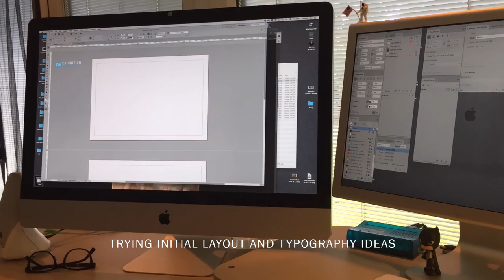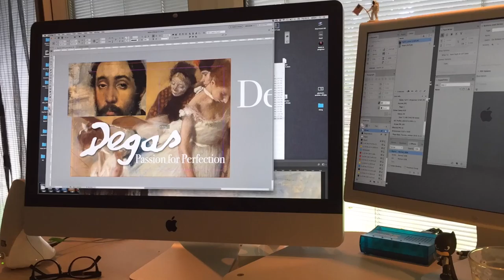Degas poster time lapse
In this time-lapse clip, you can watch a little of the design process for the new cinema poster promoting Degas: Passion for Perfection. The film (and the poster) is in cinemas from 6th November 2018.